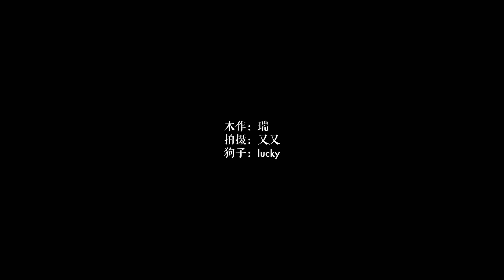Black Walnut Square Table | Mesa cuadrada en nogal negro丨木作 | 手工 | 做一對重量級黑胡桃方桌！